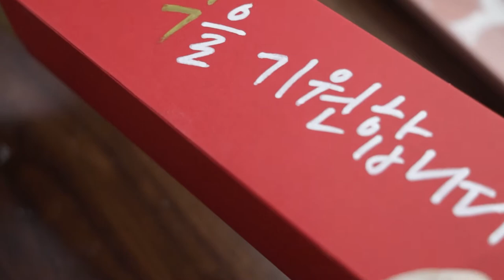ENG)[마리홈카페] #29 🎁수능선물 과일 찹쌀떡 만들기 Fruit rice cake Recipe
2021 수능이 얼마 남지 않았습니다!
찹쌀떡은 수험생에게 찰떡처럼 붙으라는 뜻에서 많이 선물합니다
이 영상에서는 색소를 사용하지 않고 천연 사탕수수 시럽 원료를 사용한 시럽들을 사용하였습니다.
전자레인지로 간편하게 만들 수 있는 찹쌀떡을 선물해 보는 건 어떨까요?

*재료
마리브리자드 스트로베리 시럽
마리브리자드 블루큐라소 시럽
찹쌀가루 200g
물 200ml
팥 앙금 300g
귤
땅콩 분태

[만드는 법]
1. 팥 앙금을 적당한 크기로 동글동글하게 만들어줍니다.
2. 7-8개 정도 만들고 남은 팥 앙금에 땅콩 분태를 넣어 섞어준 후
   동글하게 만들어줍니다.
3. 귤 1개를 4등분해줍니다.
4. 만들어 둔 앙금을 잘 펴고 귤을 감싸줍니다.
5. 찹쌀가루 200ml, 뜨거운물 200ml를 넣고 덩어리 지지않게 잘 풀어줍니다.
6. 랩을 씌운 후 구멍을 뚫어주고 1분 30초동안 전자레인지에 돌려줍니다.
7. 반죽이 잘 익도록 주걱으로 1분정도 치대어줍니다.
8. 50g씩 소분해 각각 마리브리자드 스트로베리시럽, 블루큐라소 시럽 10g씩 넣어줍니다
9. 반죽과 시럽이 잘 섞이도록 치대줍니다.
10. 랩을 씌우고 구멍을 뚫어 준 후 전자레인지에 1분 30초간 돌려줍니다.
11. 저었을때 반죽이 탱탱하고 윤기가 흐르면 완성입니다.
12. 반죽이 도마에 달라붙지 않도록 전분을 충분히 깔아주고
    반죽에도 전분가루를 발라줍니다.
13. 밀대로 평평하게 밀어주고 손바닥 크기의 원그릇 모양으로 찍어내줍니다.
14. 만들어둔 과일 팥 앙금을 넣고 동글동글 굴려주면서 모양을 만들어줍니다.
15. 준비해둔 포장용기에 담아주면 완성입니다.